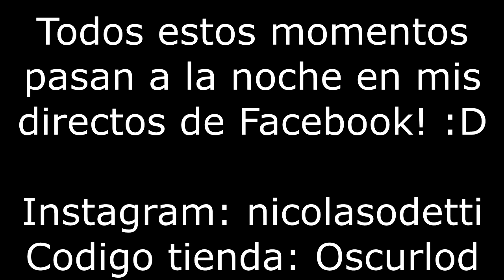Porque sacaron la mejor actualizacion de Fortnite?!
CÓDIGO DE CREADOR: Oscurlod

Estos son los mejores momentos del Stream 🔴
Hago stream TODOS LOS DÍAS en FACEBOOK!